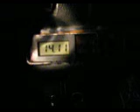vaz 2101 clock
siksi kell digimuutus voltmeetriks, et genekat observeerida. Nagu näha, ei tööta kõige paremini.